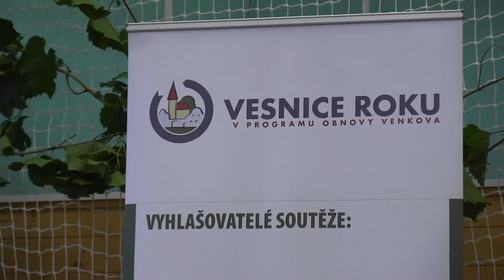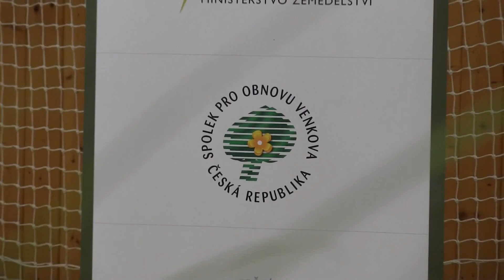TVAROŽNÁ LHOTA-slavnostní vyhlášení vesnice JIHOMORAVSKÉHO KRAJE 2012:hovoří hejtman HAŠEK